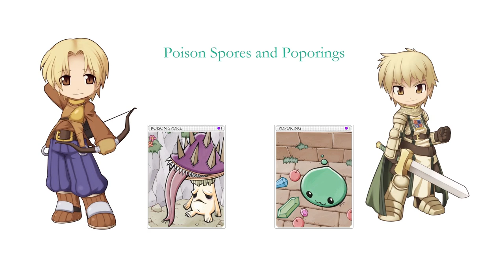Poison Spores and Poporings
Just a little thing that makes me think of Ragnarok Online.